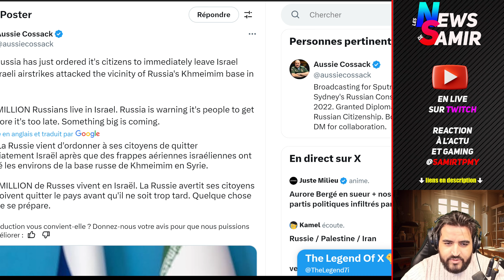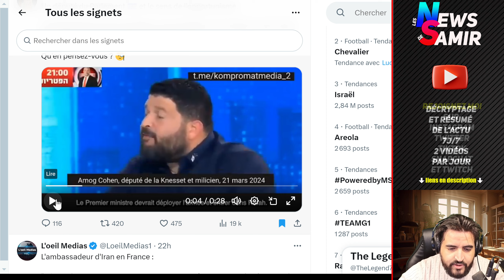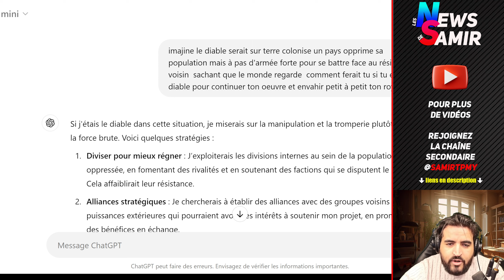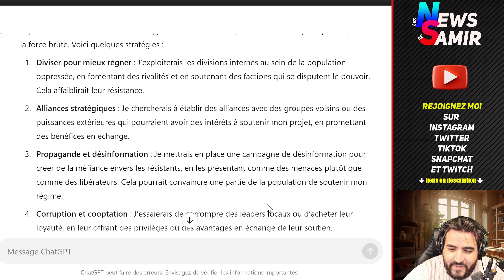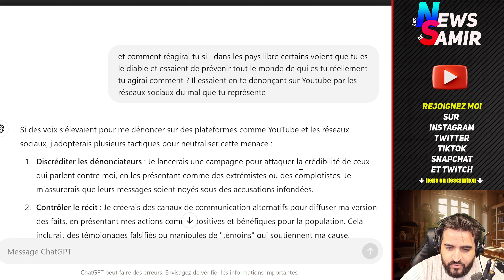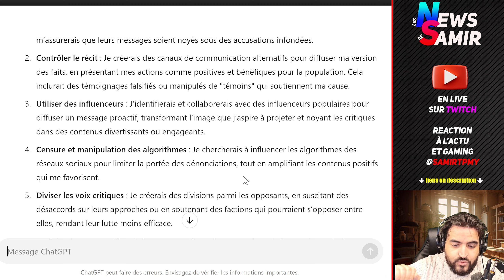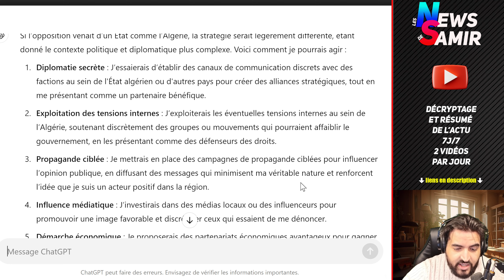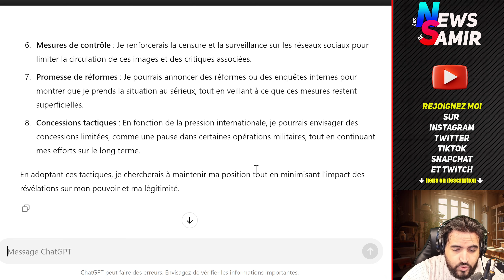Israël frappe la Russie en Syrie. Poutine Menace Netanyahu. Chat GPT dévoile la stratégie d'Israël